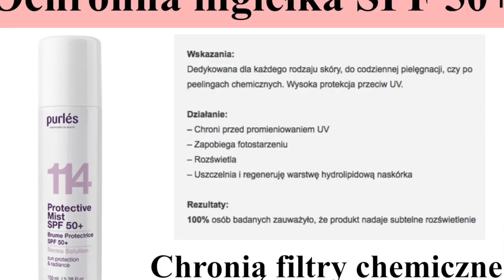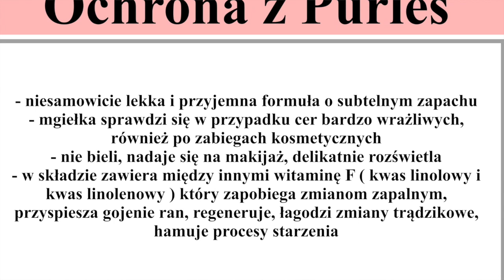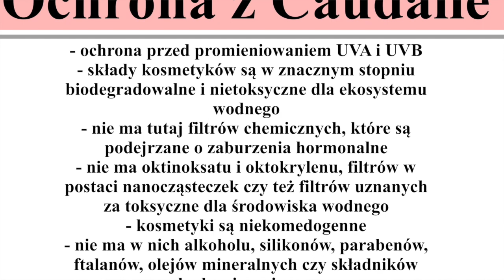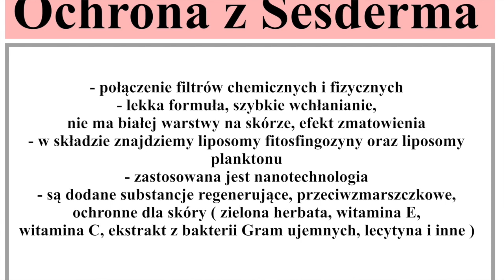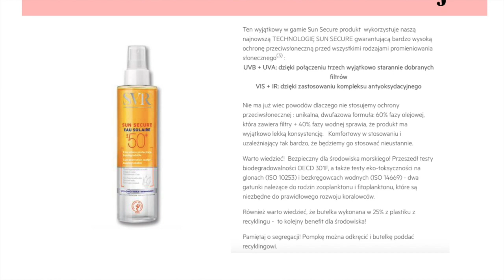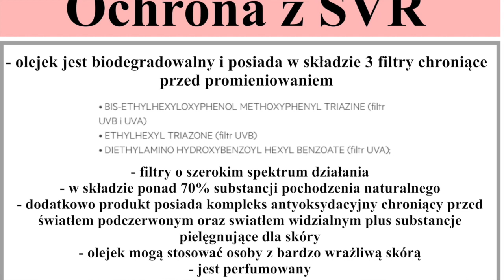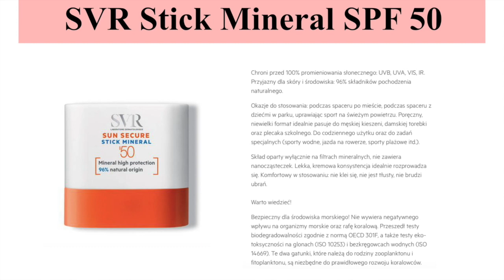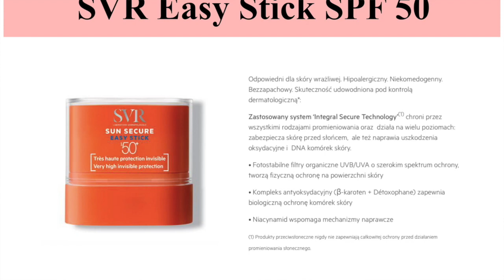NOWOCZESNE KREMY PRZECIWSŁONECZNE - FILTRY NA CIAŁO I TWARZ ☀️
Wracamy do tematu filtrów. Tym razem przedstawię Wam kolejne ciekawe produkty, które będą chroniły nas przed promieniowaniem.

💄 💋 Makijaż w filmie:

👉🏻 Na powiekach cienie z paletki EL - edycja limitowana już niedostępna
👉🏻 Pomadka ochronna na ustach

Mam na sobie:
👗 Sukienka - kupiona kilka lat temu w butiku w Centrum Łopuszańska 22
💍 Oba naszyjniki z YES - już niedostępne w sprzedaży